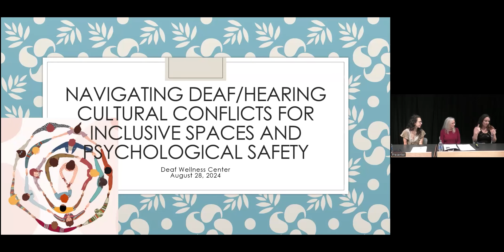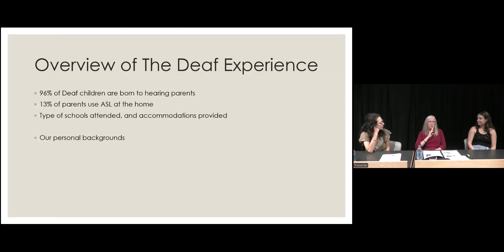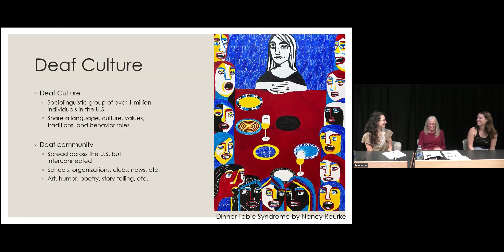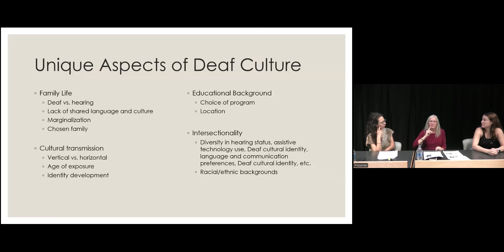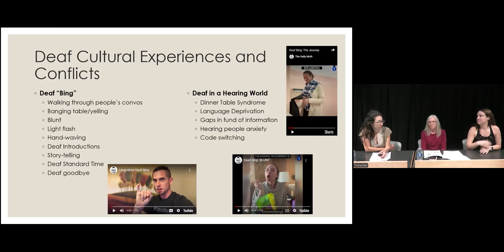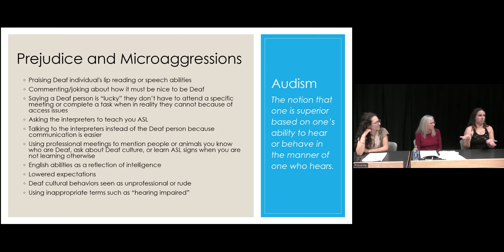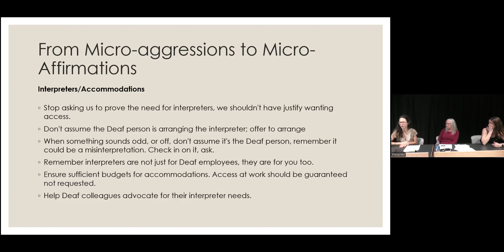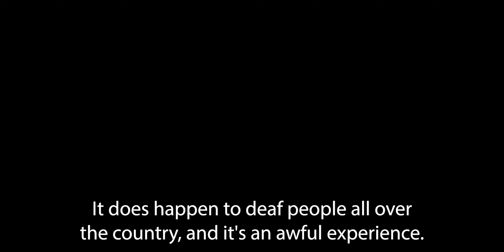8-28-2024 Psychiatry DICE Rounds | Deaf Wellness Center Team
Navigating Deaf/Hearing Cultural Conflicts for Inclusive Spaces and Psychological Safety
Speakers: Sharon L. Haynes, LMSW, Aileen Aldalur, PhD, Donna Guardino, PhD & Amanda O’Hearn, PhD

2024 DICE Summer Brown Bag Series
Creating Inclusive and Psychologically Safe Spaces
Office of Diversity, Inclusion, Culture, & Equity